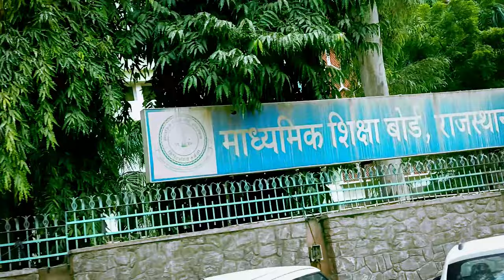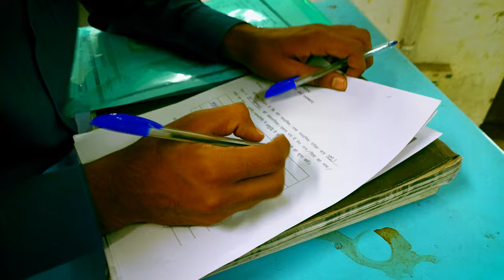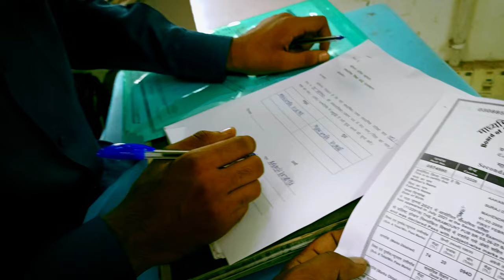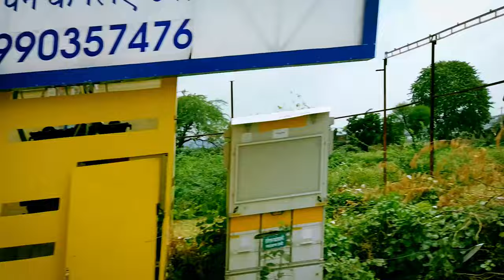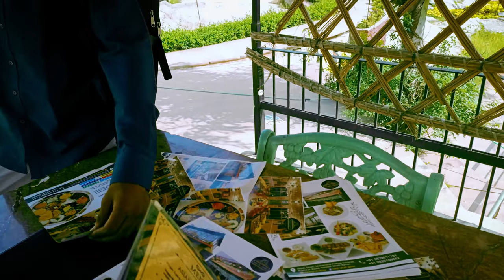Ajmer Pushkar Trip❤ Lekin Ye Kya Hua 🤔||Sunil Verma Vlogs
Ajmer Pushkar Trip❤ Lakin ye kya Hua 🤔||Sunil Verma Vlogs||

STAY TURNED FOR NEXT VLOG, NEW  SOON

vlogs, daily vlogs, funny vlogs, family vlogs,
travel vlogs,traveling vlogs, lifestyle vlogs, omg vlogs